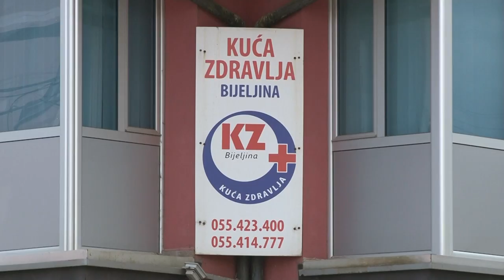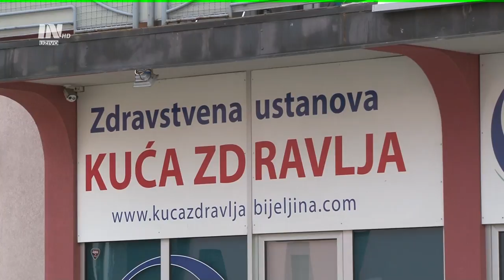Emisija o trombocitopeniji i trombocitoza - dr Bojan Žeravica- Kuća zdravlja Bijeljina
Tema emisije su trombocitopeniji i trombocitoza. Gost je dr Bojan Žeravica, specijalista interne medicine, subspecijalista hematolog.